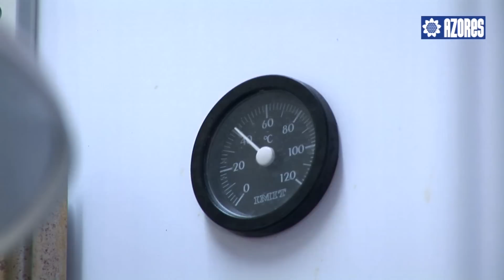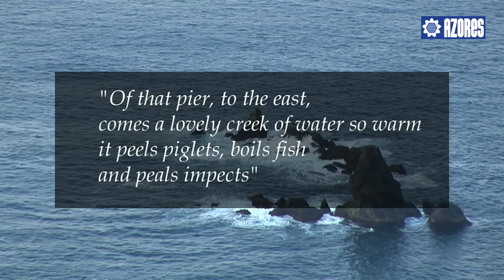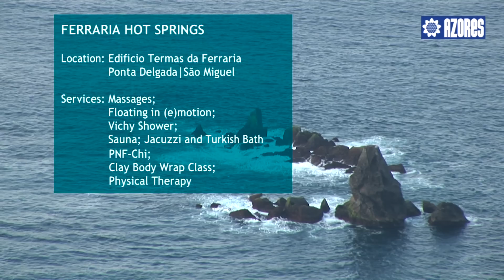Ferraria Thermal SPA - S.Miguel - Azores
Beyond its beauty and scientific interest, the place of Ferraria has another great richness: Two springs of volcanic thermal water, who warm the waters of the natural pool in Ferraria and that are used in the Thermal SPA. The therapeutic qualities of the of Ferraria's thermal waters lead it to become almost a place of worship.